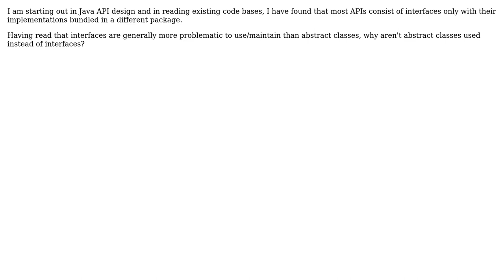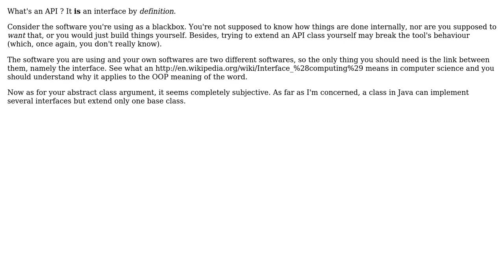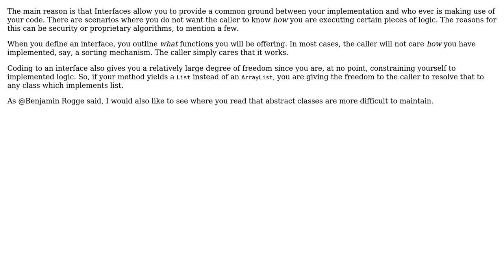Software Engineering: Why do APIs generally consist of interfaces? (3 Solutions!!)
Software Engineering: Why do APIs generally consist of interfaces?

With thanks & praise to God, and with thanks to the many people who have made this project possible! | Content (except music & images) licensed under CC BY-SA | Music | Images & others | With thanks to user Pierre Arlaud user Pawan user npinti user Doval and the Stack Exchange Network Trademarks are property of their respective owners. You are responsible for your own actions.